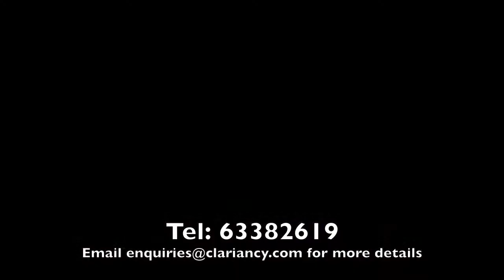Sensilight Review by Miyake